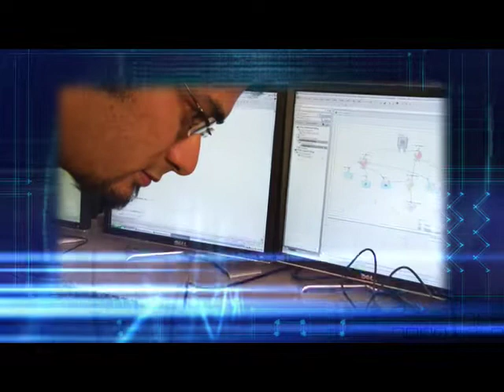Altium Innovation Station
Combine the award-winning Altium Designer unified electronics design software with the Altium NanoBoard range of reconfigurable hardware platforms. The result? A complete, single, unified electronics design environment that unlocks a new way to create and bring to market intelligent, connected electronic products.